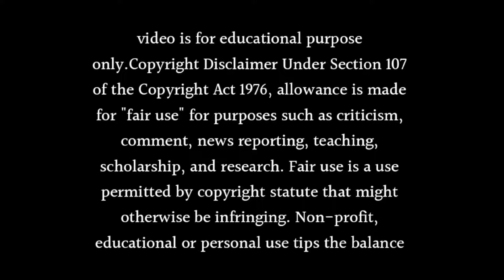BHAGYA LAKSHMI SHOW : GOING OFF AIR NEW UPDATE IN JANUARY 2024 - BHAGYA LAKSHMI OFF AIR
Want to know Bhagya Lakshmi show : going off air new update in January 2024 or Bhagya lakshmi off air. Watch this video till end to know all about it.

Topics Covered in This Video:

* Aishwarya khare
* Bhagyalakshmi today episode
* Bhagya lakshmi aaj ka episode
* Bhagya lakshmi today full episode
* Bhagya lakshmi upcoming twist
* Bhagya lakshmi full episode